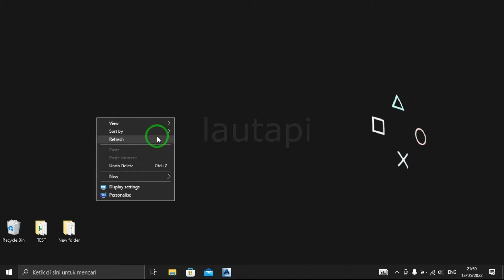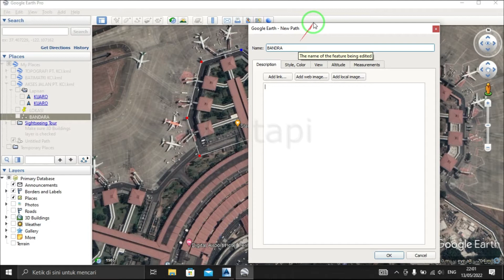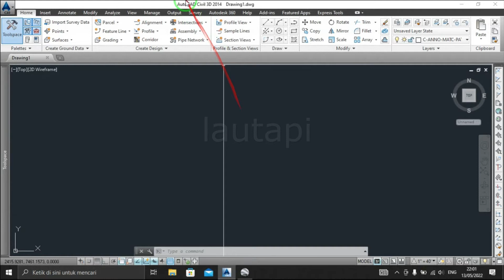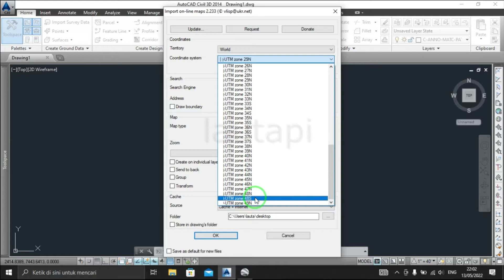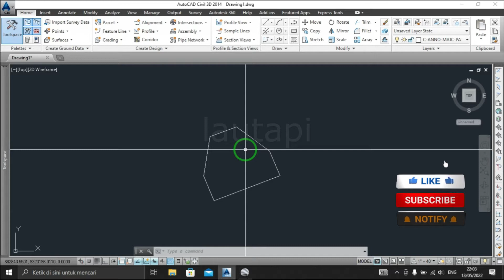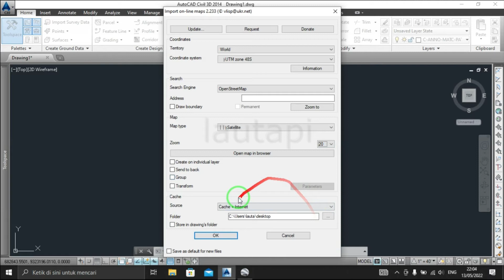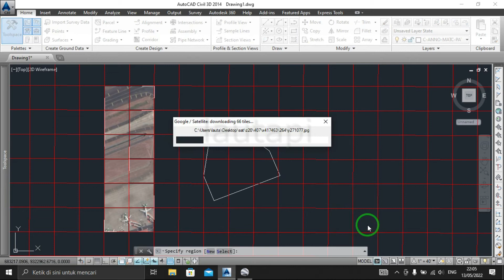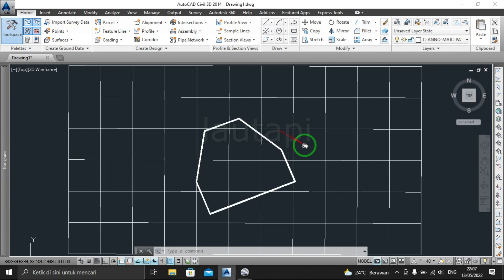Download Image Google Earth Langsung Dari AutoCAD Menggunakan LISP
Bagaimana cara termudah untuk mengimpor objek dari Google Earth ke AutoCAD ???
Dalam Postingan ini saya menggunakan metode yang sederhana dan mudah untuk mengimport gambar  dari Google Earth ke dalam Autocad dengan posisi koordinat UTM
ada satu kekurangan di LISP ini yaitu harus di update, kama dari itu untuk versi yg ini zona nya masih terbatas .. dimana zona 49 ke atas tidak muncul

terimakasih